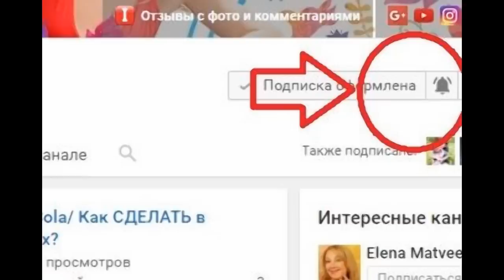ВОЛШЕБНЫЙ крем от морщин, за НЕДЕЛЮ разгладит самую плохую кожу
Волшебный крем от морщин, который за неделю разгладит самую плохую кожу.
Обязательно сделайте, если вы любите свое лицо.
Нам нужно:
1 желток, 2 ч.л. миндального масла, 1 ч.л. морской пищевой соли, 2 ч.л. отвара ромашки, 0,5 ч.л. меда, 2 ч.л. косметического вазелина.
Смешать все ингредиенты до однородной массы. Хранить в холодильнике.
Наносится на кожу перед сном за 2 часа, остатки смыть или тоником или минеральной водой или как я, отваром ромашки.